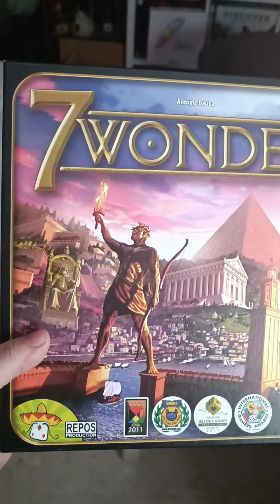roast that game - 7 wonders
el primer video dela colección "roast that game' en el que Carmelo desde el más absoluto cariño y respeto, rostea algunos juegos de mesa.

Esperamos que os guste y si a alguien le ofende... recordad que es sólo por echar unas risas.